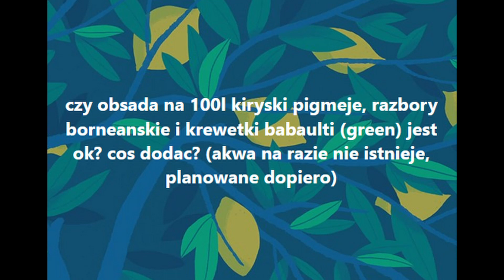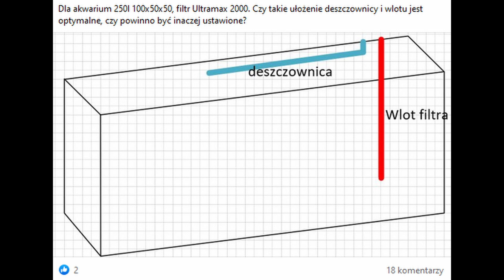Pytajnik Akwarysty #1 - Jaka ryba do 100l i zepsuta Butla CO2